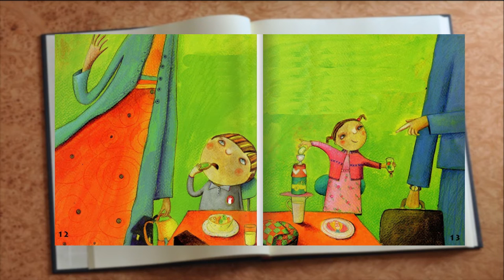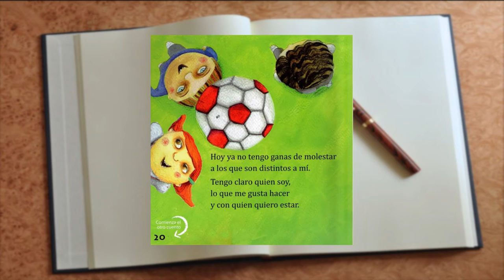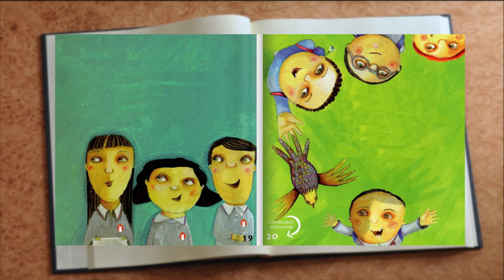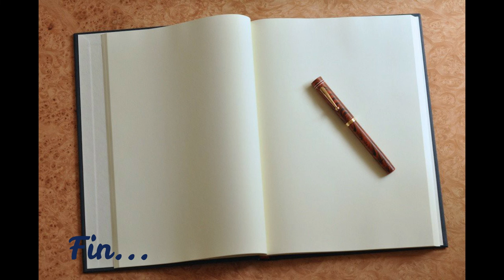Hoy no quiero ir al Colegio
Martín soporta día a día que lo molesten y que se burlen de él en su colegio; mientras Jaime, debido a su envidia e insatisfacción en la vida, se dedica a fastidiar a su compañero Martín. Un cuento que aborda el bullying escolar y muestra una manera de resolver el conflicto gracias a la comunicación y acción oportuna.